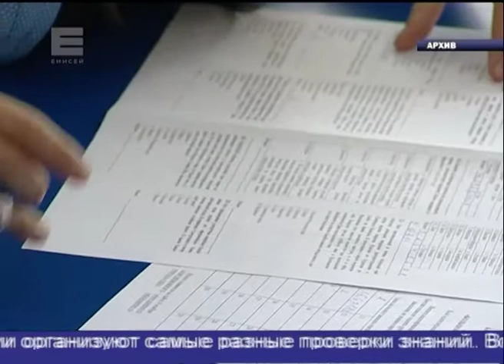Красноярцы смогут проверить свои знания о народах России на этнодиктанте